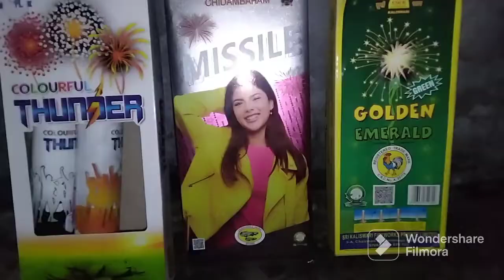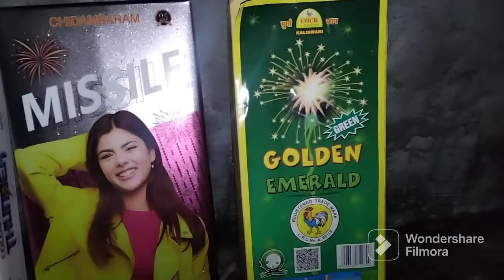konsa sky shot best parform karga? colourfull thunder, Chidambaram missile ya cock golden emerald..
sky shot testing es video ham compair karenge cock golden emerald Chidambaram missile or colourful thunder sky shot ko